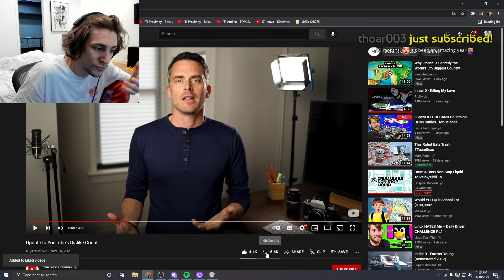xqc on YouTube removing dislike count ..